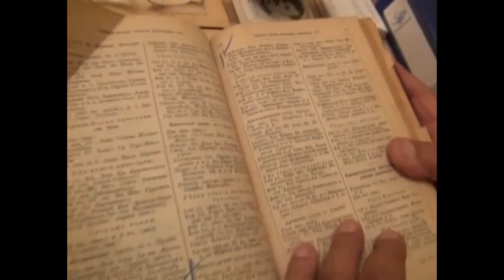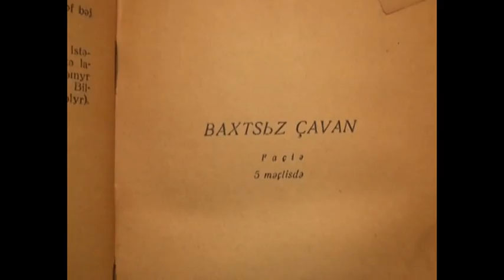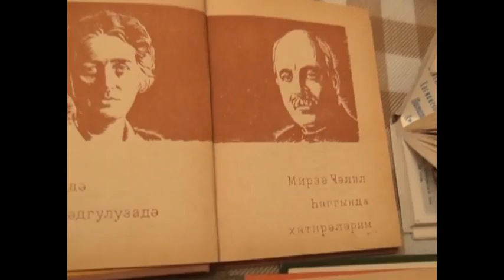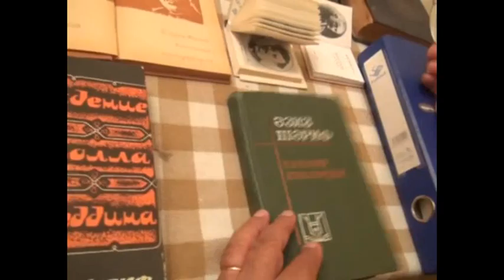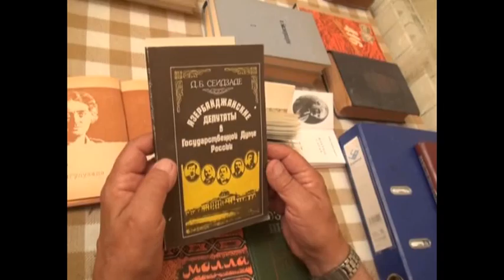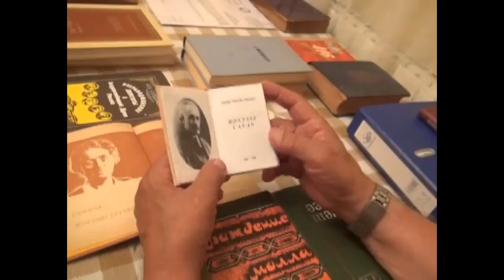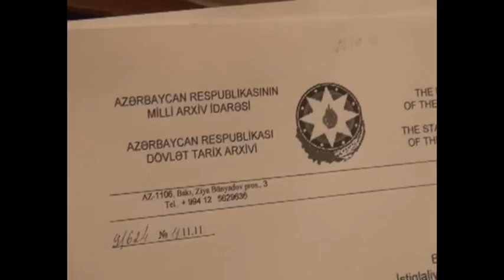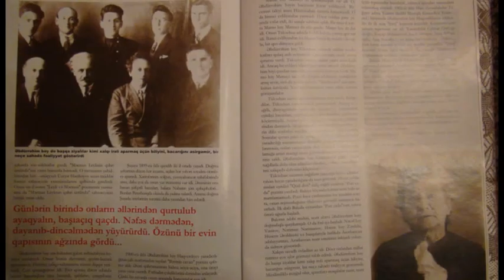Всё ли я помню - часть 7